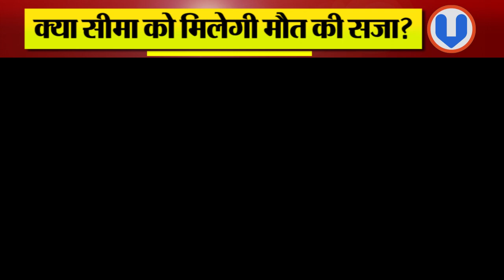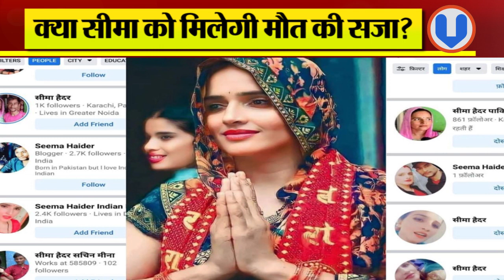Seema Haider will go back to Pakistan | Seema haider Latest News